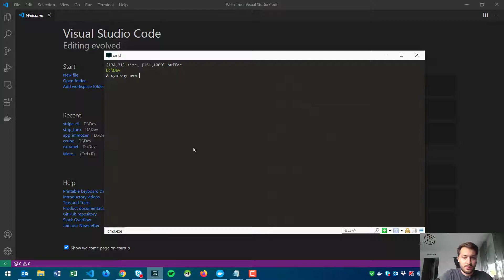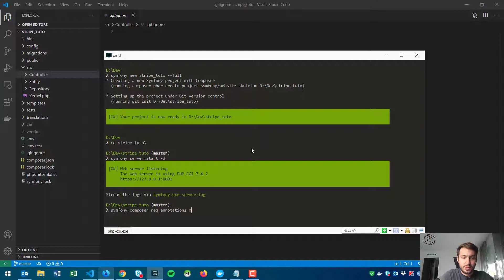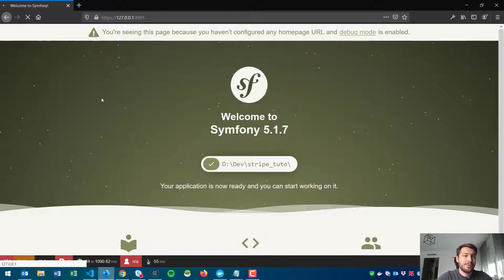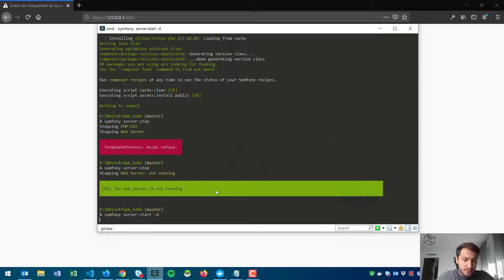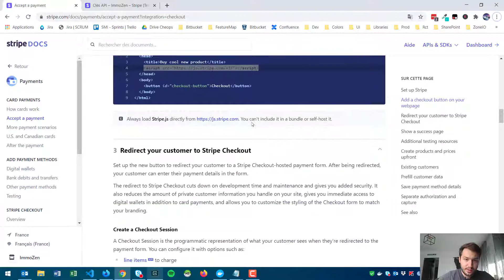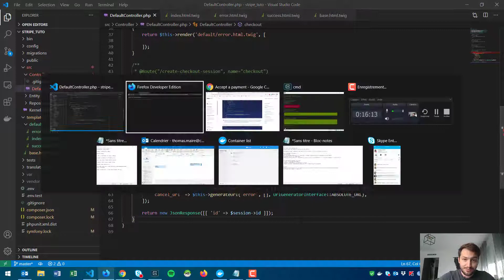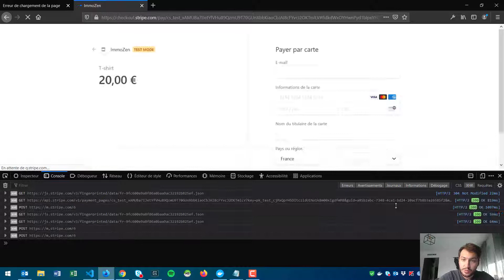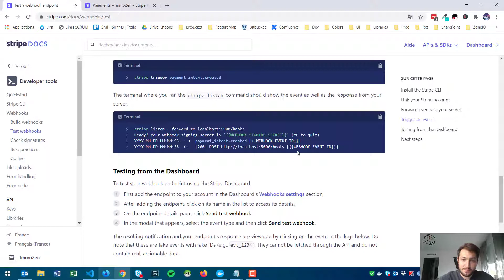👨‍💻 COMMENT RECEVOIR FACILEMENT UN PAIEMENT SUR MON SITE ? [STRIPE + SYMFONY]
📕 Comment recevoir facilement un paiement sur mon site ? ➤ TON GUIDE POUR DEVENIR DÉVELOPPEUR WEB

Formation Symfony de 0 à pro !

Dans ce tutoriel, je te montre comment tu peux recevoir facilement des paiements sur ton site web.

A l'aide de Stripe, tu pourras ajouter une page de paiement en quelques lignes de code et facturer tes clients.

Stripe propose une interface de paiement pré-construite, tu n'as plus qu'a ajouter quelques informations (montant, monnaie, nom du produit) et le tour est joué !

Ce tutoriel est fait avec Symfony